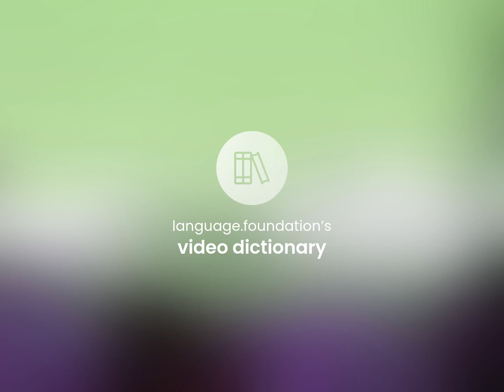Lethality — what is LETHALITY definition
LETHALITY definition